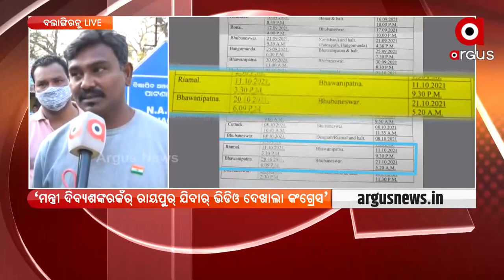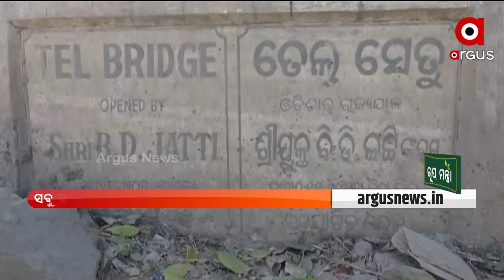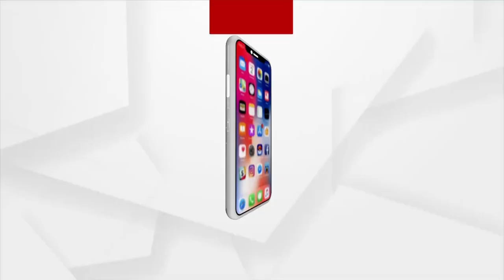Nuakhai Express 5 PM | 14 Feb 2022 | ArgusNews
Nuakhai Express 5 PM | 14 Feb 2022 | ArgusNew